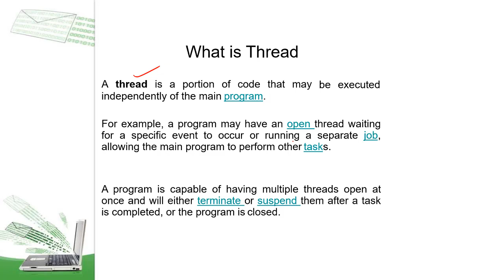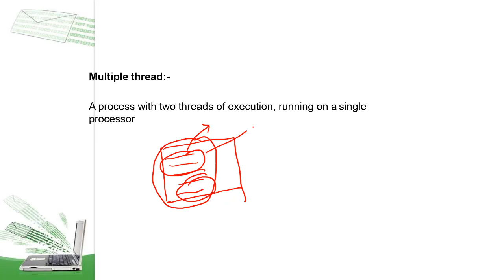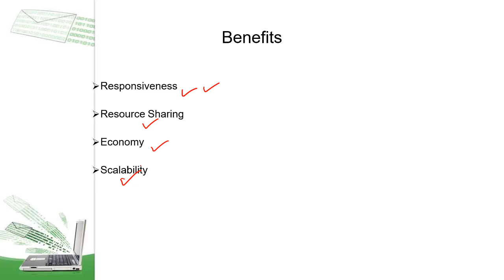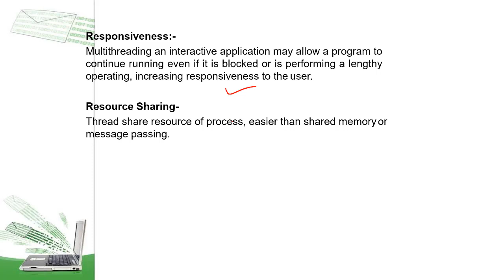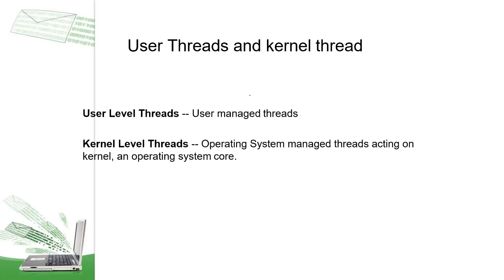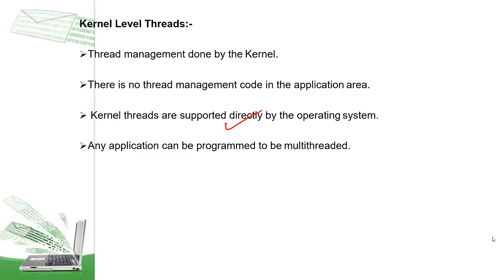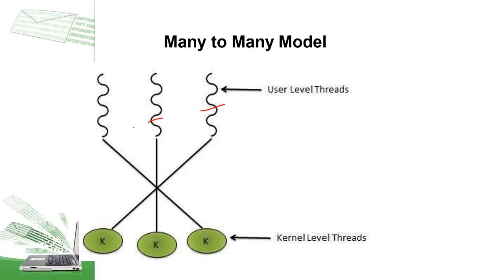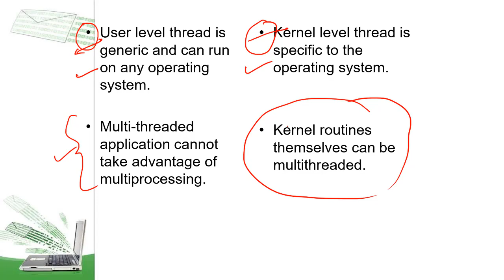L203205 | CS 203 | UNIT 2/2.3 | Concept of Threads & Multithreading | BY DHIRENDRA BAGRI